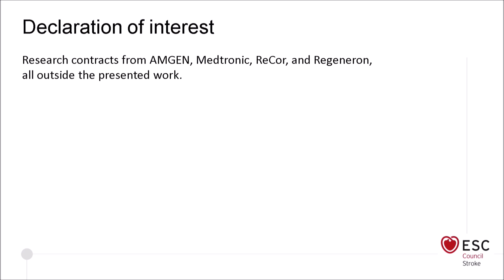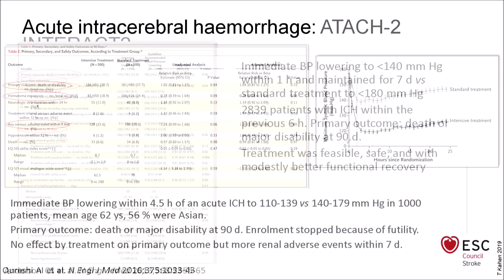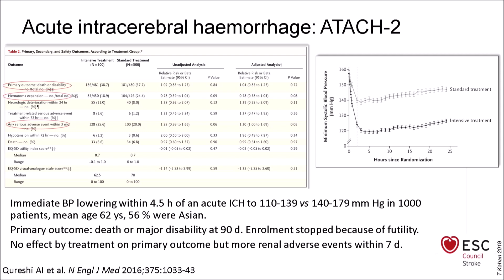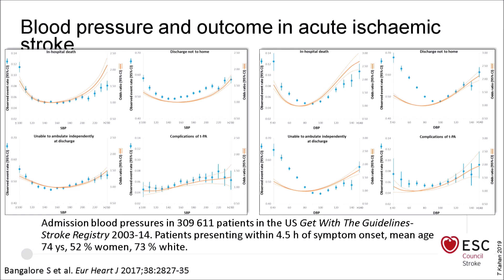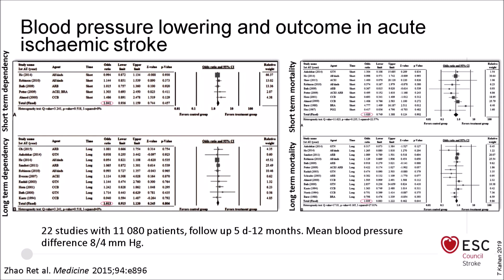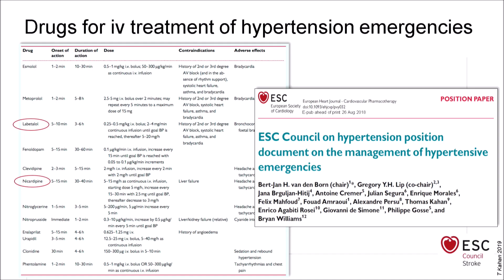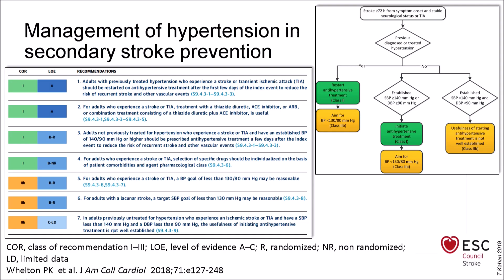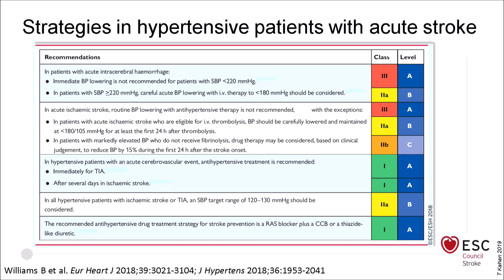Blood pressure management in acute stroke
With T Kahan.
Recorded during the ESC Heart & Stroke conference held in Berlin, Germany, on 25 and 26 January 2019.